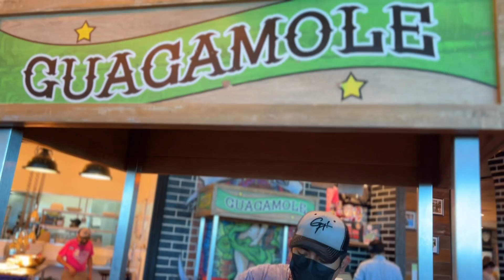Bahia Principe Akumal: day 8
I always book the latest possible flight home, so I can get one last day at the pool